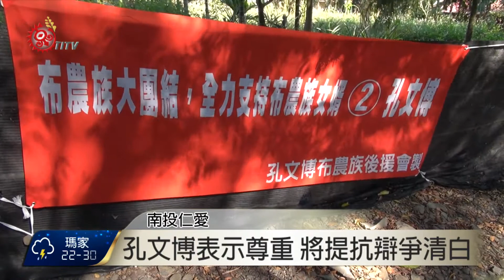支持者涉賄 一審判孔文博當選無效 2015-09-23 TITV 原視新聞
仁愛鄉長孔文博去年競選期間，因其支持者涉嫌幫他賄選，經由原告，也就是當時的另一位候選人江子信提告，經法院審理後，涉嫌賄選的支持者也坦承不諱，今天(23)下午四點，南投地方法院在第七法庭作出一審宣判，判決現任仁愛鄉長孔文博當選無效。

仁愛鄉長在獲知消息後應，對於一審判決他表示尊重，但對於法院只採信對他不利的證詞就作出這樣的判決，不以為然，強調會請律師研究提出抗辯，希望在二審時能還他清白。